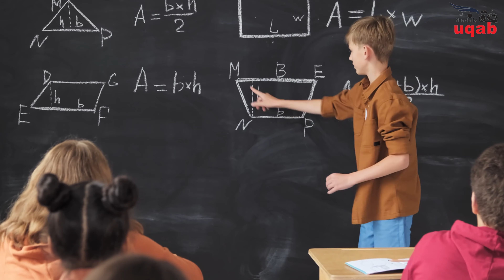Watch out for the special series on vital issues pertaining to our society with Zahid Mushtaq....